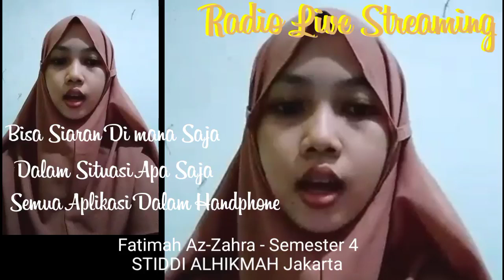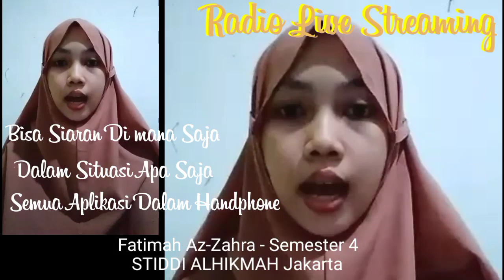Radio Live Streaming : Semua Aplikasi Dalam HP. Bisa Siaran, Kapan, Dimana Saja & Setiap Situasi